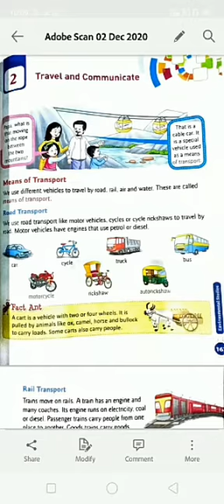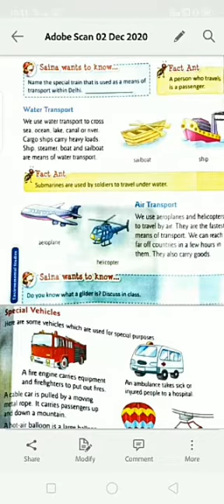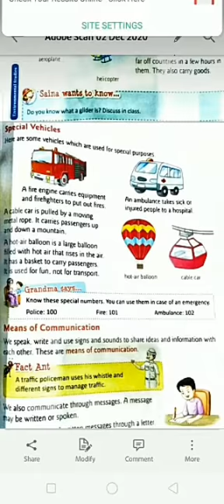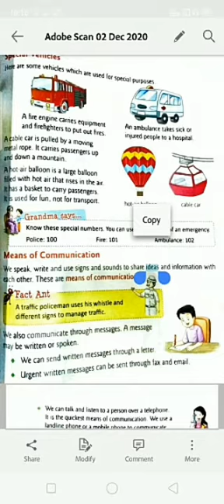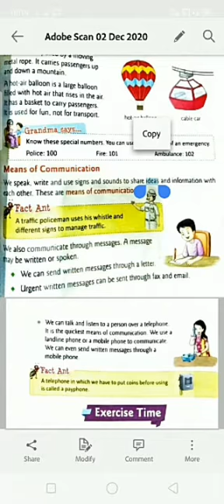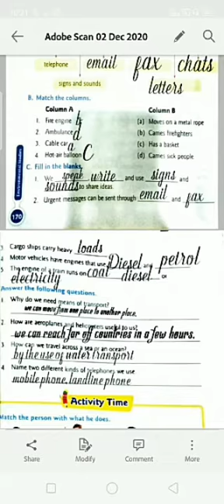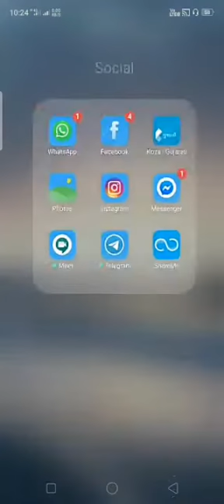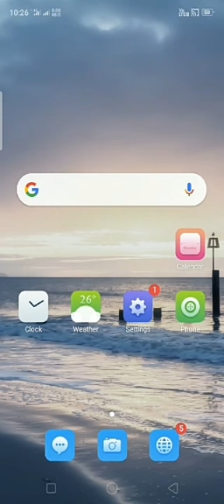December 5, 2020